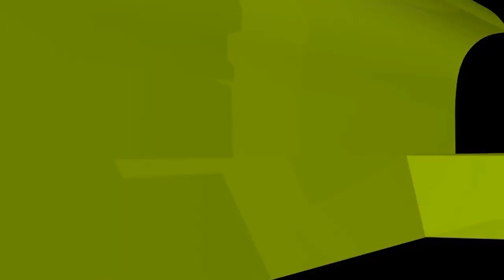ভিন্ন ভিন্ন তরিকার টুপি নিয়েও ভেদাভেদ, আসলে কেমন টুপি পড়া উচিত?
ভিন্ন ভিন্ন তরিকার টুপি নিয়েও ভেদাভেদ, আসলে কেমন টুপি পড়া উচিত? new waz II waj II Sheikh ahmadullah